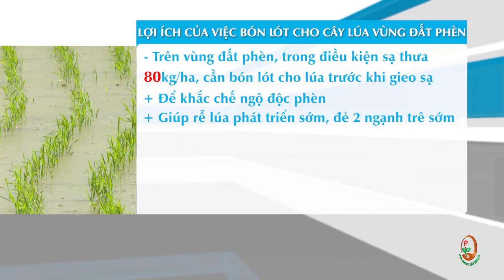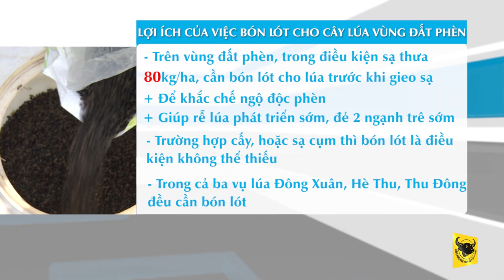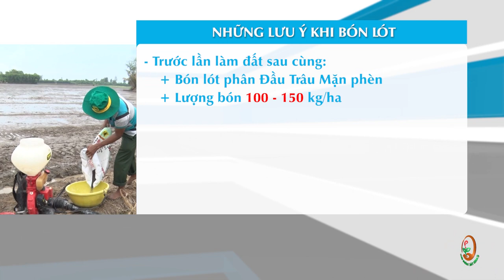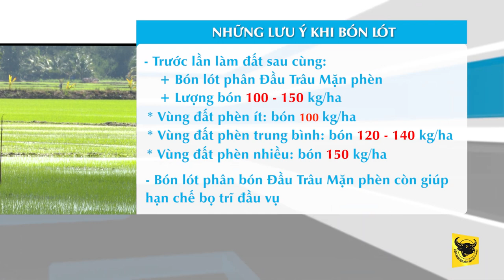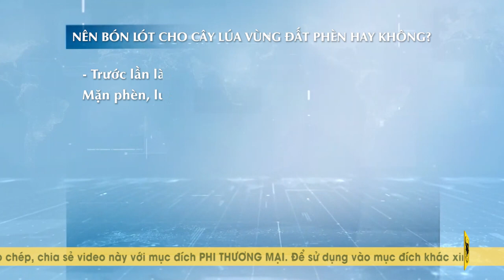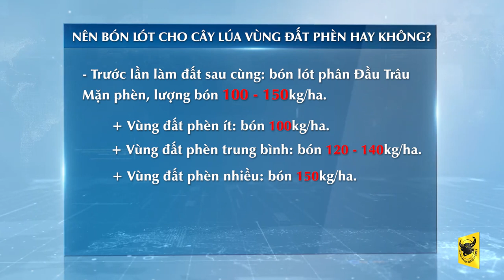KỸ THUẬT CANH TÁC LÚA THÔNG MINH: CÓ NÊN BÓN LÓT CHO CÂY LÚA VÙNG ĐẤT PHÈN HAY KHÔNG